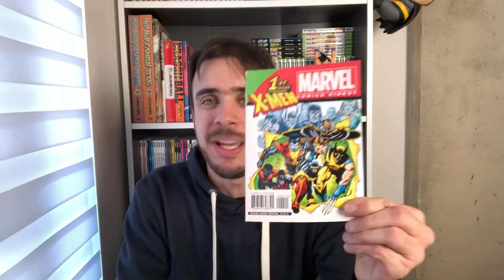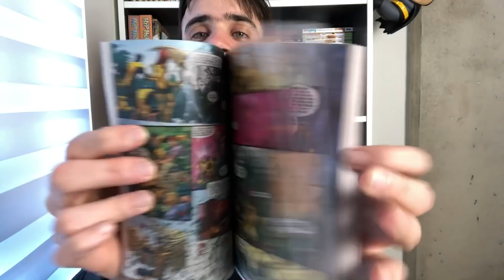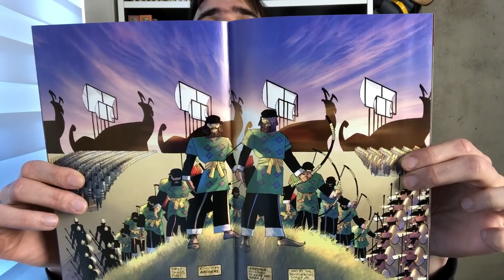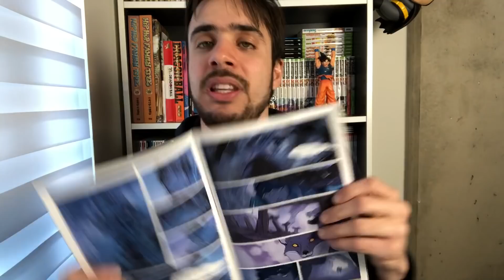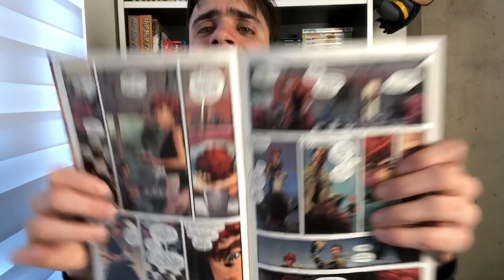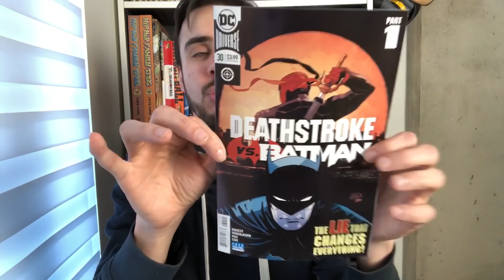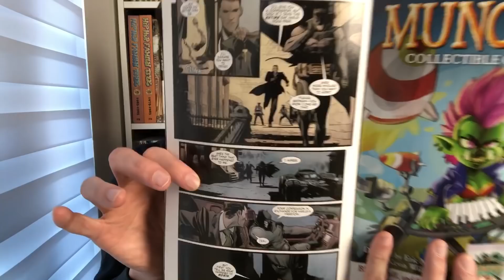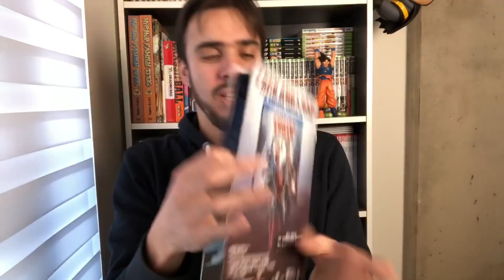PICKUPS ABRIL/2018 (PARTE 1)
Aquisições da semana

Realize suas compras através dos nossos links e ajude o seu canal favorito sem pagar nada a mais por isso!